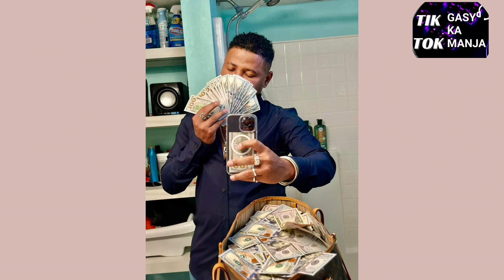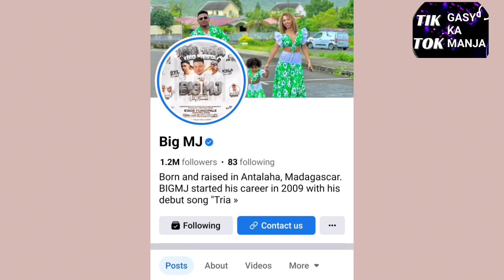Biographie Big MJ- Iza Vehivavy Efa Niaraka amy BIG MJ? LEHILAHY MANAMBOLA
Basta Lion Vaovao Malagasy Nouveauté gasy Song Clip 2023 Ambondrona Madagascar Antananarivo Nosy-Be  tiktok gasy Ka Manja. BeautyTok

Channel manohana ny Artistes sy Tiktoker Gasy:👇

NB: Raha ohatra hitanareo copyright na tsy tianareo publiena ilay video sy hira nareo tompoko dia aza misalasala mandefa hafatra ato amy Email

Amizay afaka fafana ilay Video sy Hira alohany nareo hi claim azy amy Youtube

Misaotra Betsaka amy fiaraha miasa Tompoko

             And